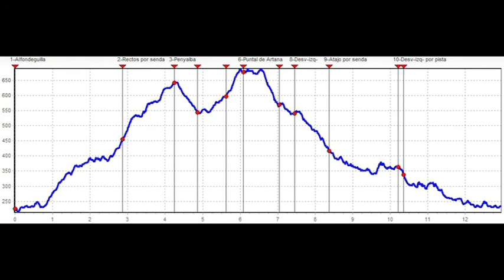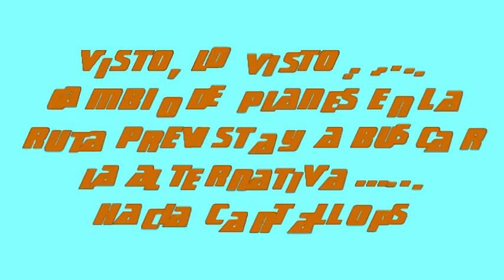AJSCH 06-03-2013 Alfondeguilla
De nuevo caminando por la Sierra de Espadán. Esta vez, y debido a las últimas lluvias habidas, se truncó un tanto la ruta prevista. En principio era subir al Puntal de Artana desde Alfondeguilla, pero nos topamos con un sendero "acuático", impracticable, por lo que el jefe de partida, sobre la marcha, cambió la ruta hacia Cantallops. Precioso día para hacer senderismo, algo húmedo a la llegada, pues Alfondeguilla queda como en una umbría y conforme avanzábamos se hizo necesario ir despojándonos de las pocas prendas de abrigo que llevábamos puestas.